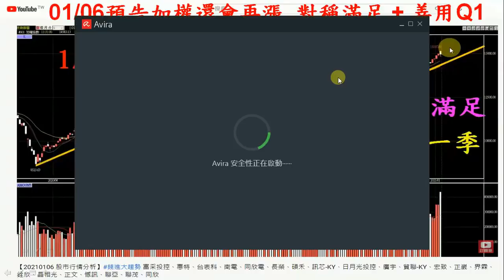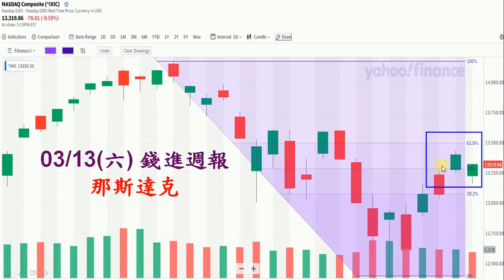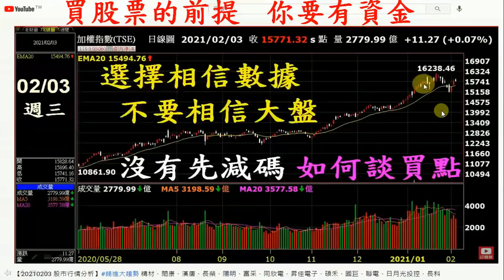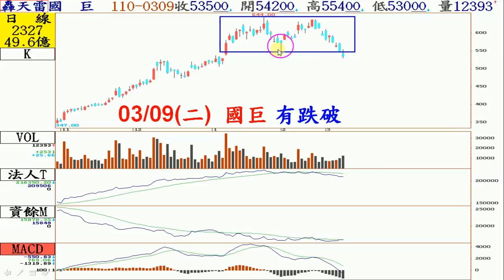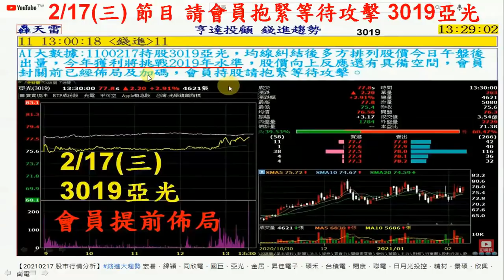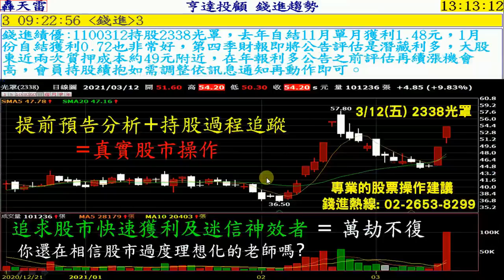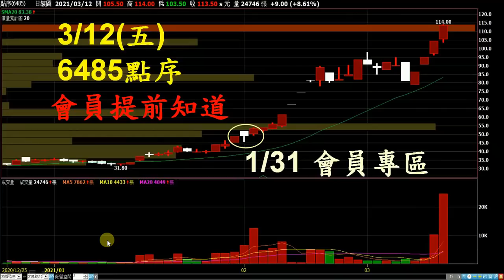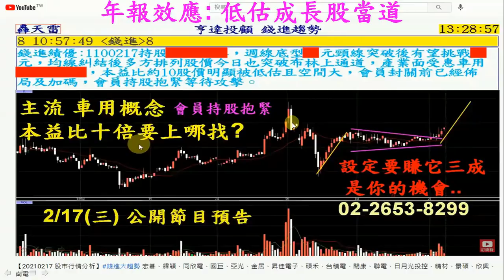【20210313 股市行情分析】錢進大趨勢 光罩、順達、點序、環球晶、中美晶、台積電、閎康、聯發科、聯電、永冠 KY、茂迪、元晶、碩禾、亞光、景碩、欣興、南電、國巨、同欣電、凌陽、昇佳電子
體驗影音 & 股票健診申請表